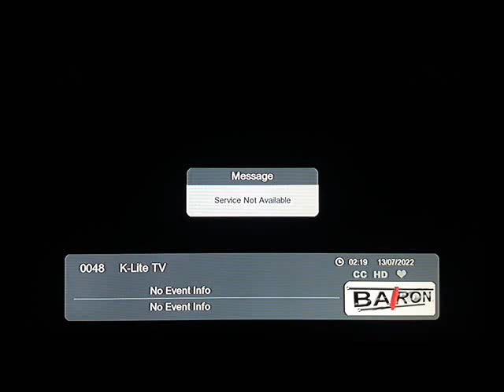AMBS on ATV 2 & K-Lite TV DTV 16 Manila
Antenna used: TVplus Antenna
Digibox used: Baron Digital TV Receiver
Signal Location: San Pedro, Laguna

List of Channels:
D___-TV 2-AMBS-Manila

AMBS-HD
K-Lite TV
Reserved 1
Reserved 2